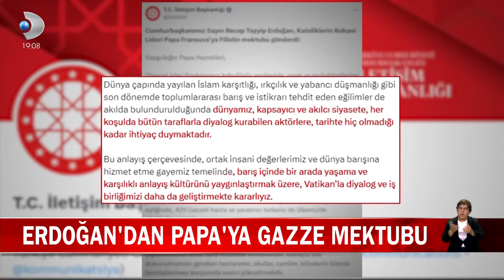Cumhurbaşkanı Erdoğan'dan Papa'ya Gazze Mektubu! Papa'ya Çağrıda Bulundu: "Sesinizi Yükseltin"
Cumhurbaşkanı Recep Tayyip Erdoğan, Katoliklerin Ruhani Lideri Papa Franciscus'a Filistin'deki insanlık dramının son bulması için mektubu gönderdi.